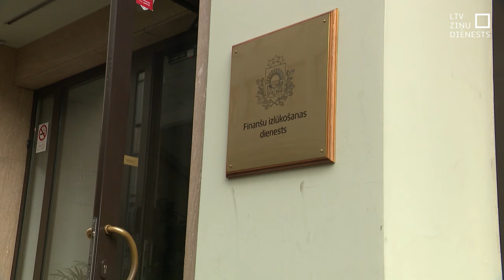Aicina uzlabot Krievijai piemēroto sankciju mehānismu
Strauji pieaudzis eksports uz trešajām valstīm, kas robežojas ar Krieviju. Daļu no tā varētu skaidrot ar pārorientēšanos uz citiem tirgiem Krievijas sāktā kara dēļ, bet Saeimas Uzņēmējdarbības attīstības apakškomisijas sēdē vairākkārt izskanēja, ka patiesais eksporta pieauguma iemesls ir Krievijai piemēroto sankciju apiešana.